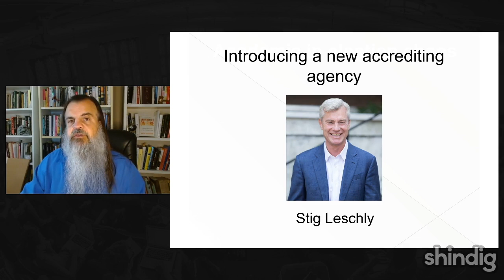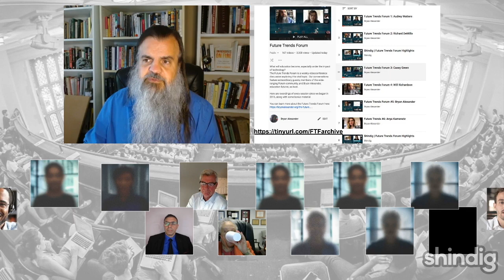A new accreditor appears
How might higher education accreditation change?

This week the Future Trends Forum hosts Stig Leschly, founder and President of the new accreditor, the Postsecondary Commission.